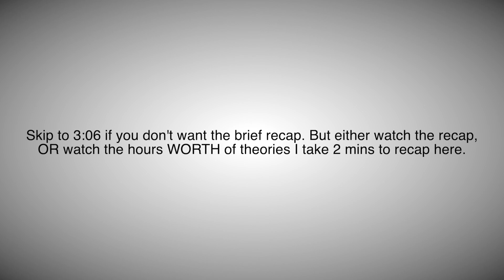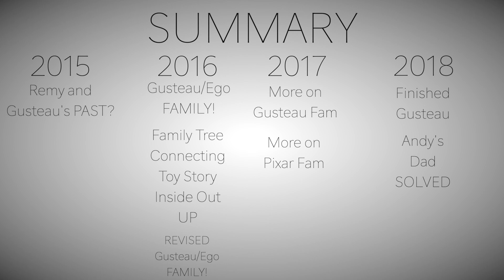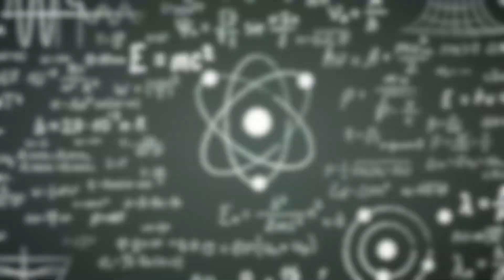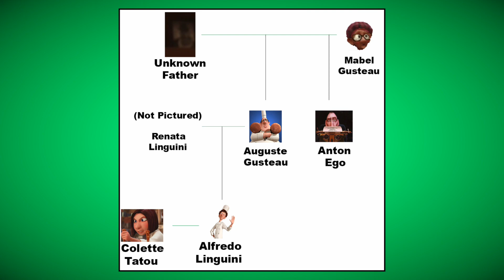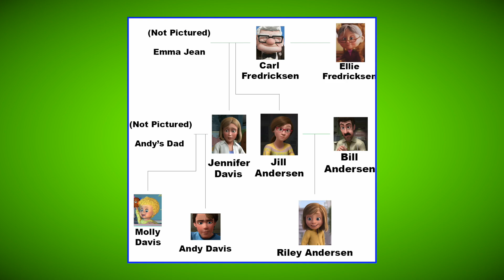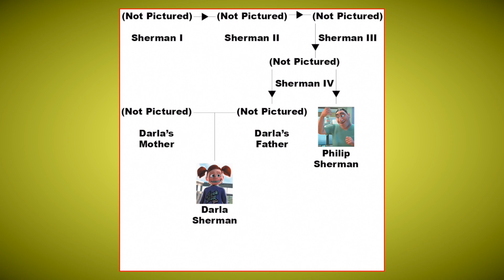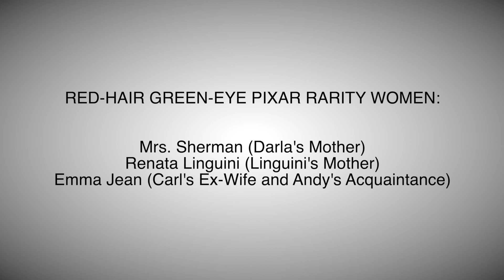I’m Prepared to Truly Rip Pixar to Pieces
Ratatouille, Up, Inside Out, Toy Story, and Finding Nemo. This theory… This Pixar Theory… These select few movies are all directly connected not by a timeline like many believe, but rather a multiverse. With new movies like Toy Story 4 always around the bend, Pixar and Disney never end, and the mysteries keep coming… So today, I finally put the cap on Emma Jean, the mystery woman, by tying her in with Darla’s Mother and Renata Linguini. This is… The ultimate crossover theory. And it’s only the beginning.